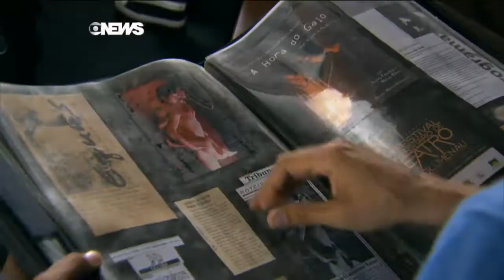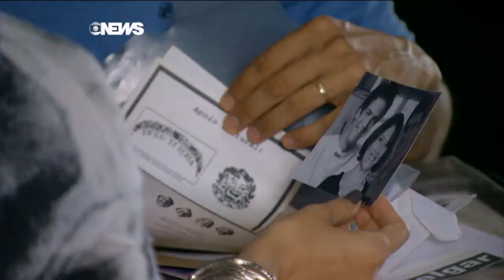Ofício em Cena - Mateus Solano fala da transição do teatro para a TV